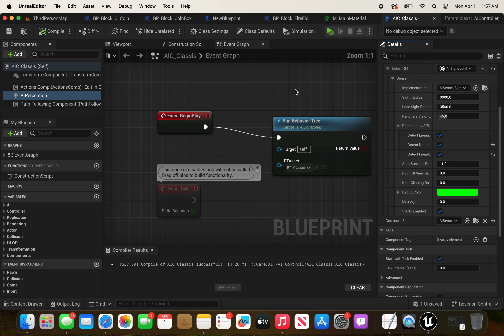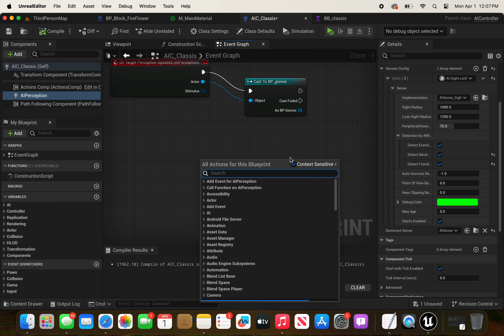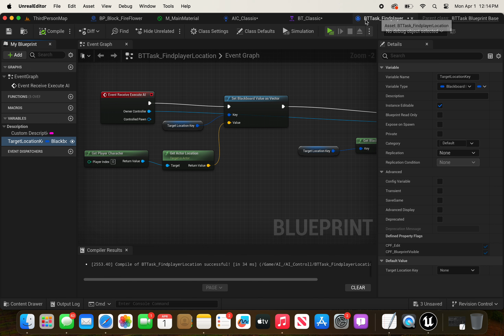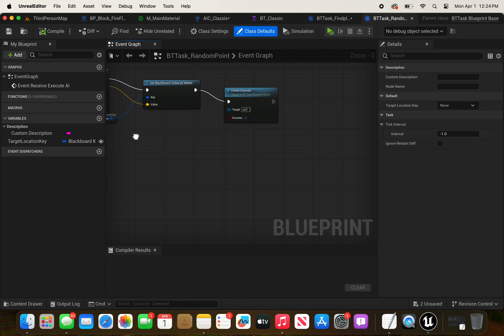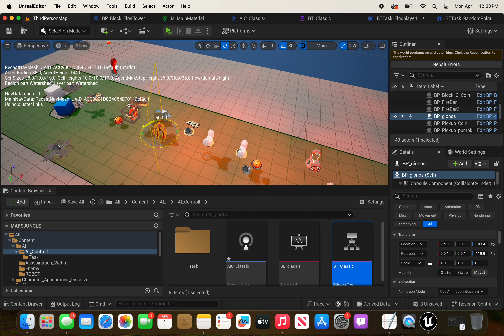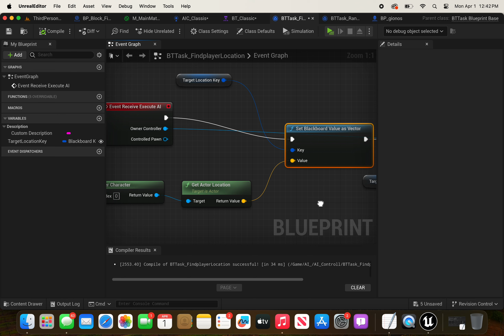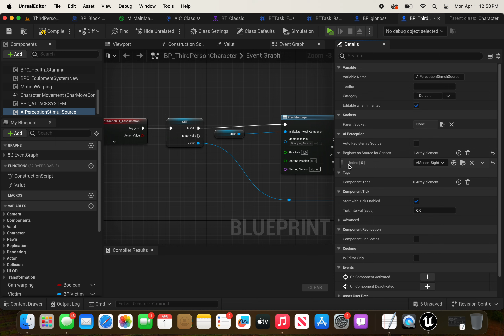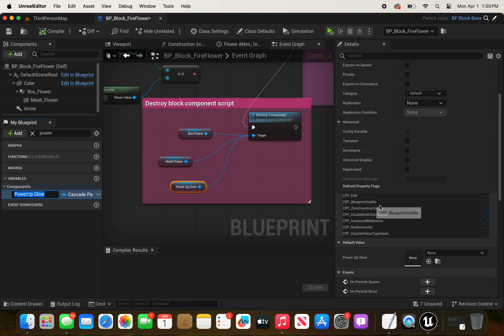MagicMeadow Adventures: Lost Pumpkin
Zipzy Games

Whether you're a beginner or looking to enhance your skills, this course offers valuable insights and practical knowledge to help you for Apple Vision Pro. Udemy OnlineLearning NewBeginnings"

mes/?viewAsMember=true